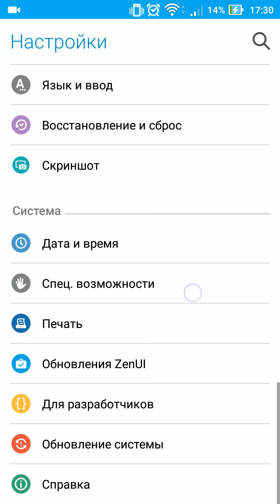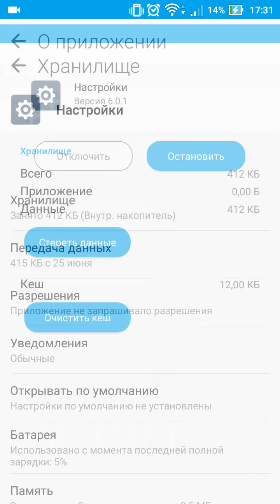Как включить и выключить режим для разработчика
Аndroid 6, как включить и выключить режим для разработчика